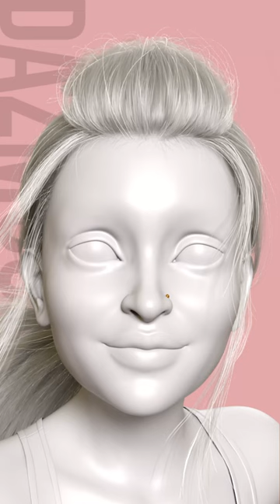Daz3D | Kala 8 | S3D Fitness Clothes 360° | Daz Studio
▬ Social Media ▬▬▬▬▬▬▬▬▬▬▬▬▬▬▬